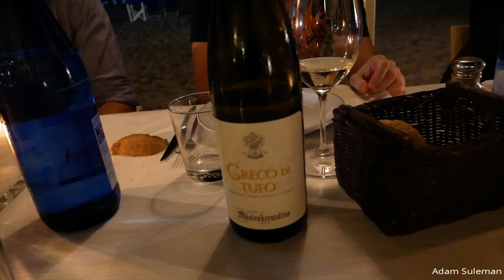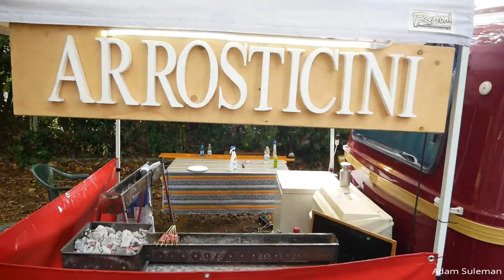Viareggio, Italy- best pasta, Italian seafood and friends!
A beautiful weekend in Viareggio, Italy!